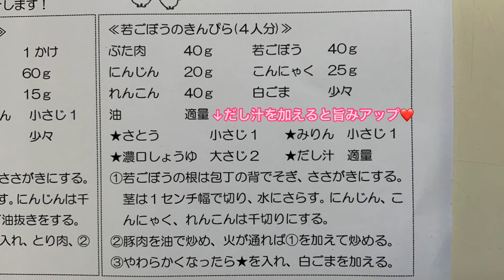子育て支援センターの動画配信【R4年2月22日公開】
こんにちは！八尾市地域子育て支援センターです。
今回はげんきっこ日本昔ばなし！
親子で一緒に楽しんでね♪